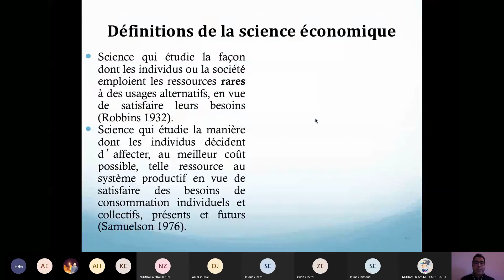Cours Micro I - Séance 5 - Partie 2